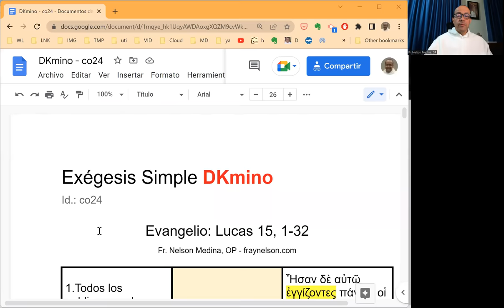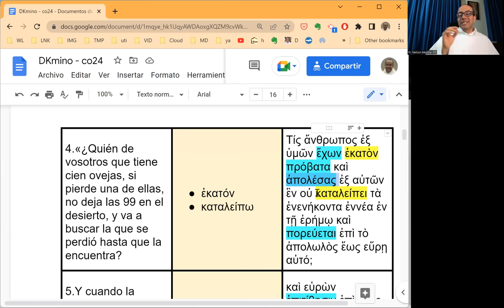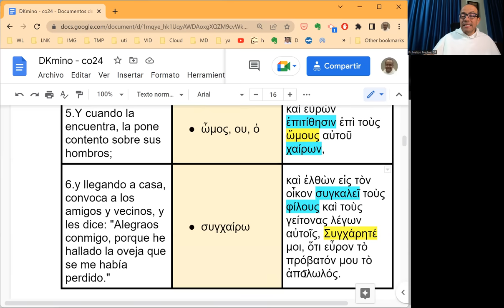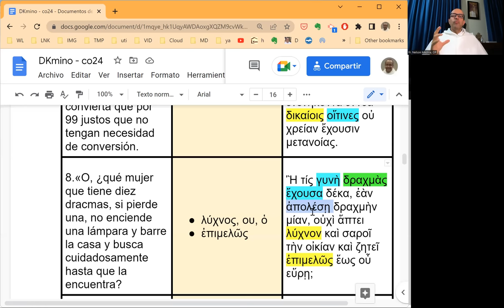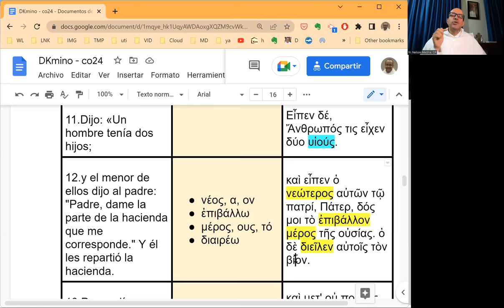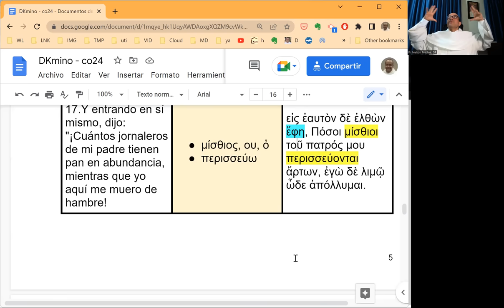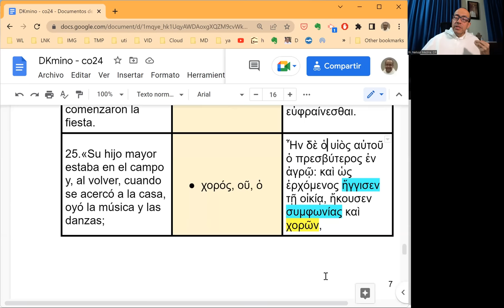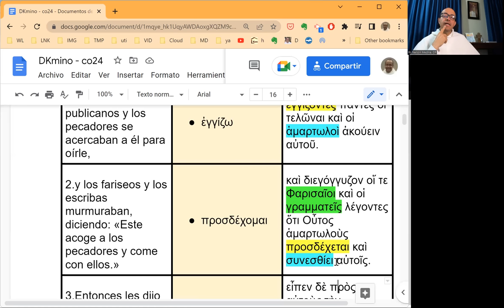[073] Exégesis Simple para el Domingo XXIV del Tiempo Ordinario, ciclo C (DKmino 073)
* Un estudio sencillo del vocabulario, las características principales y el mensaje del Evangelio del Domingo XXII  del Tiempo Ordinario, ciclo C: Lucas 15, 1-32.